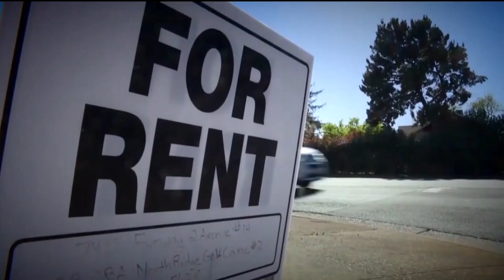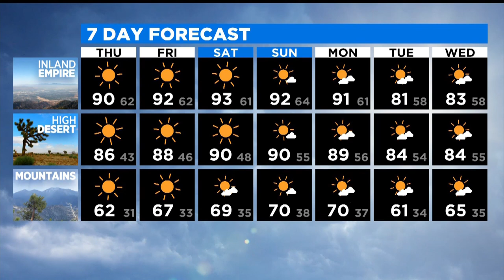CBSNLA: The Rundown (Sept. 30 PM Edition)